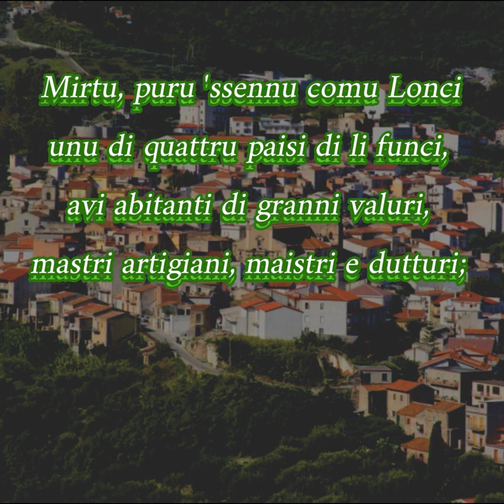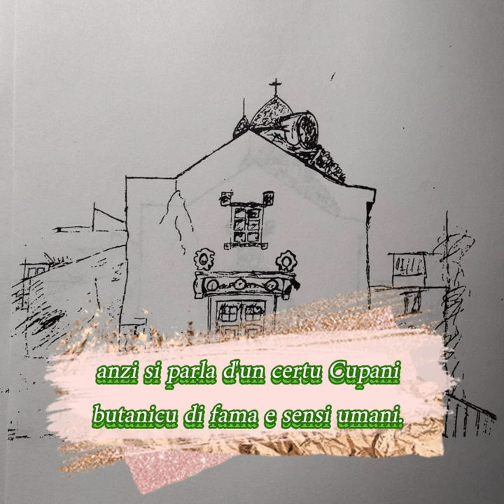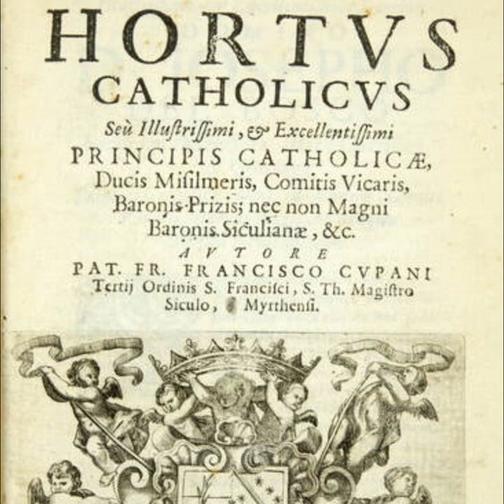Le strade degli scienziati - elaborato "Conosciamo Francesco Cupane" Liceo Maurolico